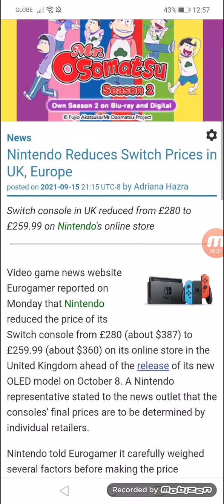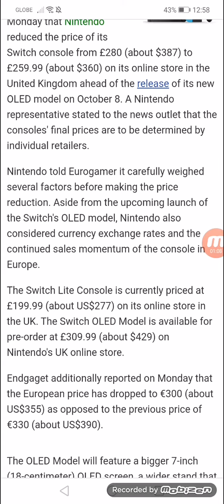Nintendo Reduces Switch Prices in UK, Europe